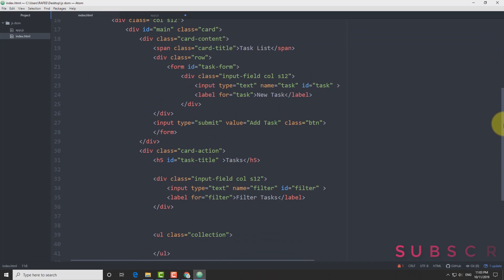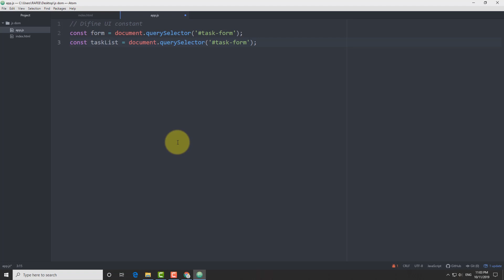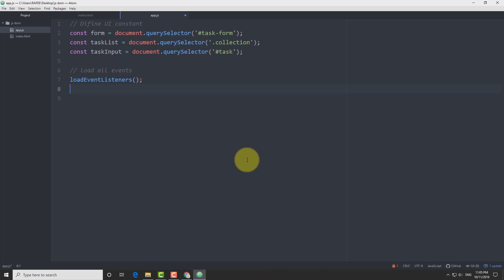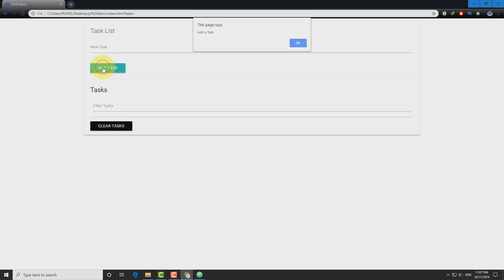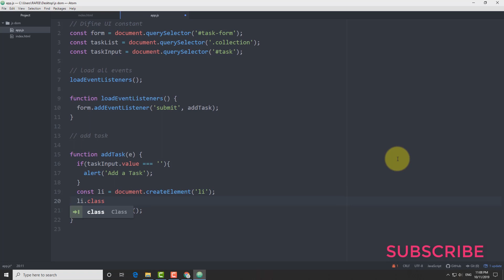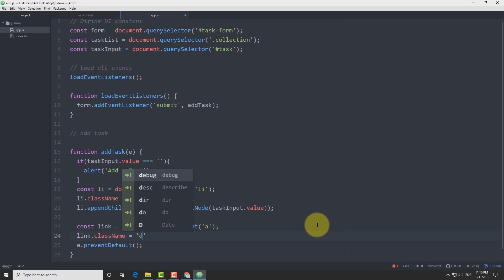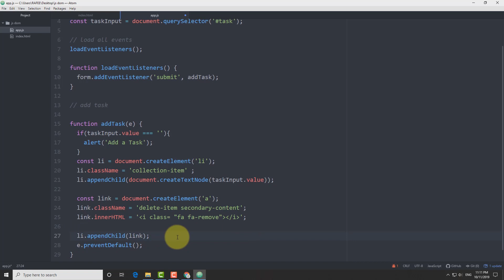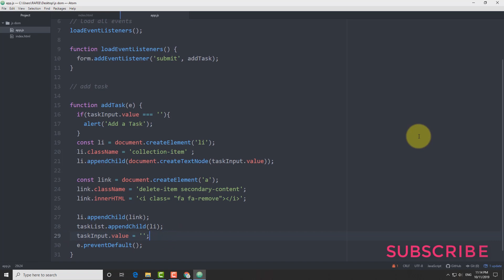Bangla JavaScript Project Part: 2